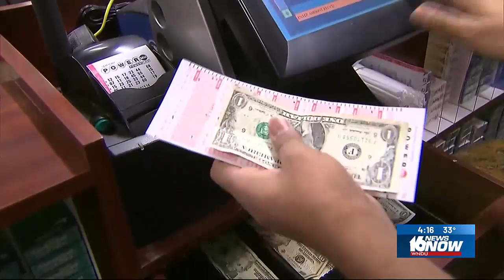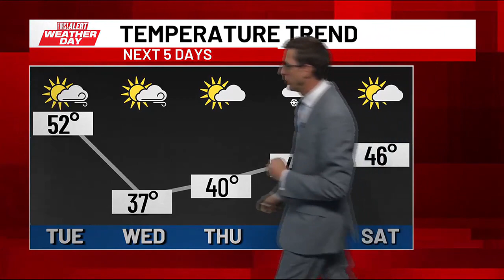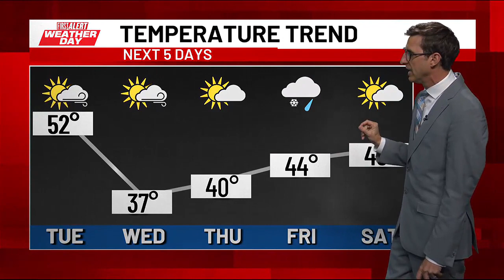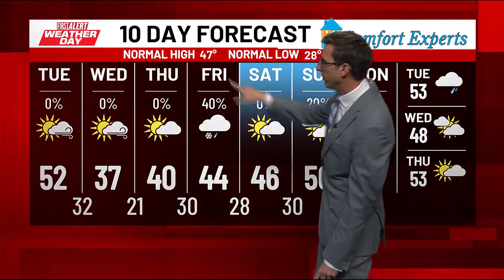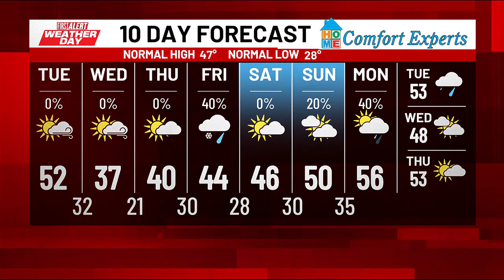First Alert Forecast - March 18, 2024 - 4:15 p.m.